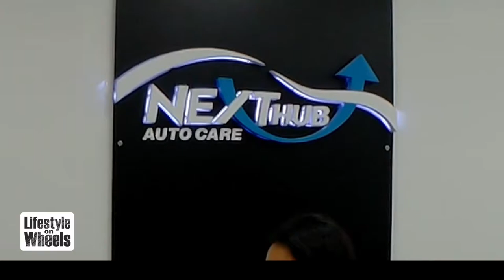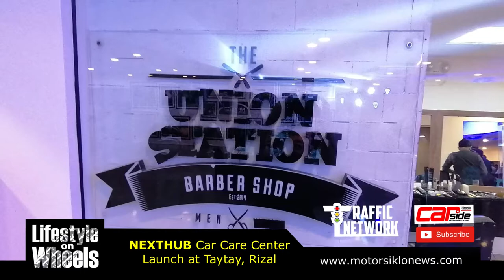NextHub Auto Care Facility Launching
The NextHub Auto Care Facility is now open to serve in Taytay Rizal Philippines.